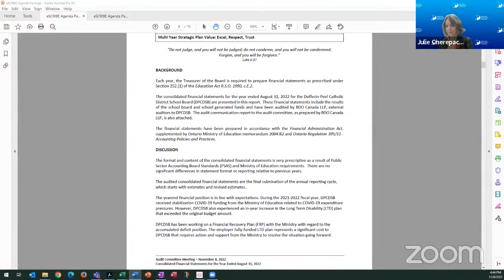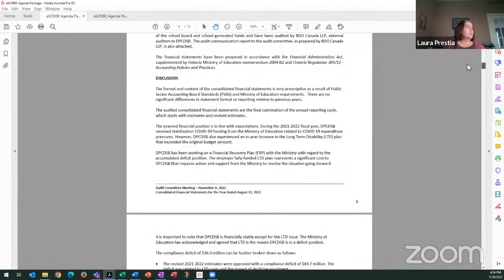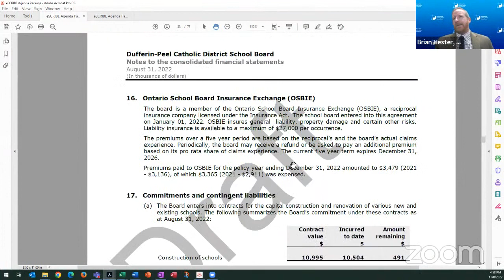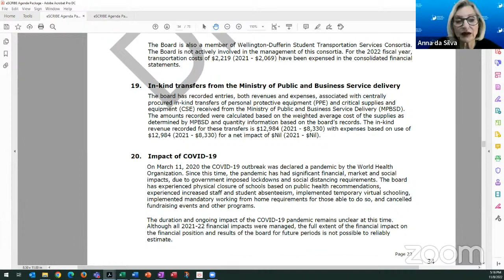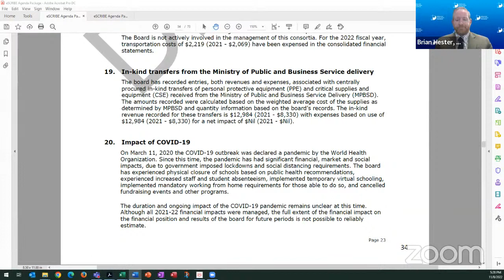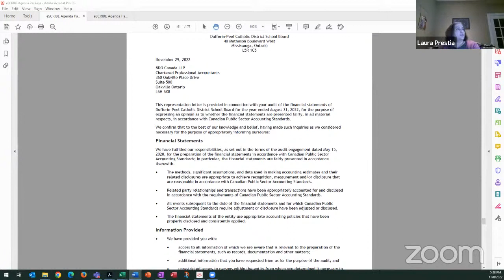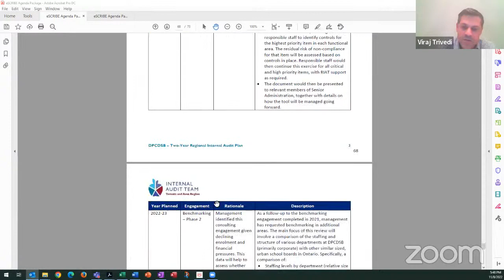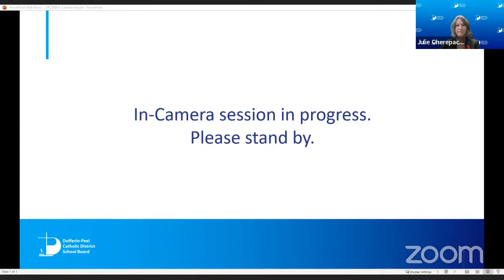DPCDSB Audit Committee Meeting | November 8, 2022